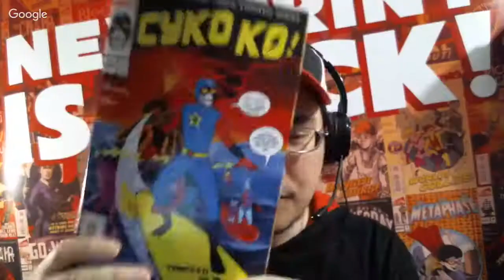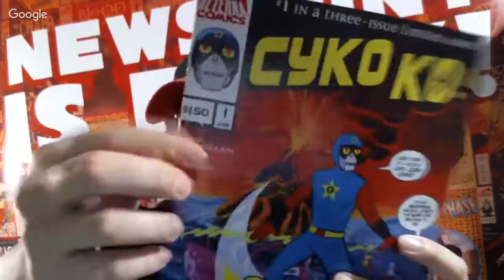Interview: MC BAT COMMANDER of THE AQUABATS! (October 4th, 2018)